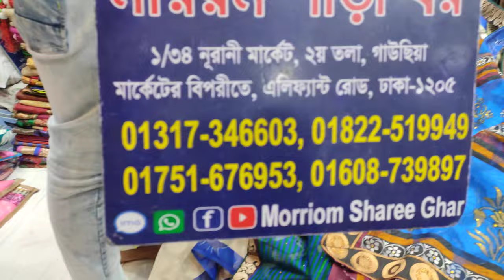৩৫০ টাকায় ইন্ডিয়ান শাড়ী 😱